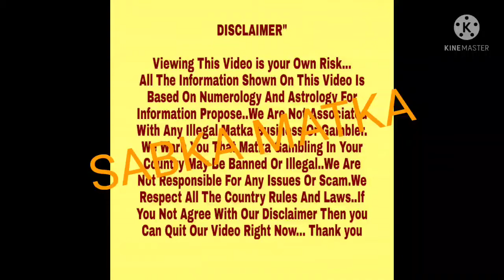◆18-10-2021 to 22-10-2021◆Tridev Special ◆Bombay Warly Special Free Astrology Chart ◆